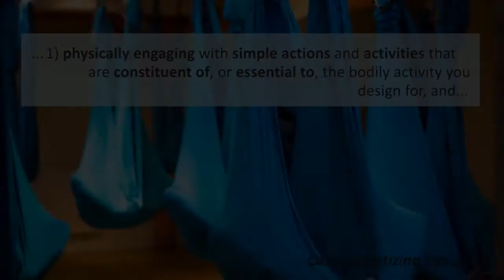Embodied Sketching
Elena Márquez Segura, Laia Turmo Vidal, Asreen Rostami, Annika Waern

Abstract:
Designing bodily experiences is challenging. In this paper, we propose embodied sketching as a way of practicing design that involves understanding and designing for bodily experiences early in the design process. Embodied sketching encompasses ideation methods that are grounded in, and inspired by, the lived experience and includes the social and spatial settings as design resources in the sketching. Embodied sketching is also based on harnessing play and playfulness as the principal way to elicit creative physical engagement. We present three different ways to implement and use embodied sketching in the application domain of co-located social play. These include bodystorming of ideas, co-designing with users, and sensitizing designers. The latter helps to uncover and articulate significant, as well as novel embodied experiences, whilst the first two are useful for developing a better understanding of possible design resources.